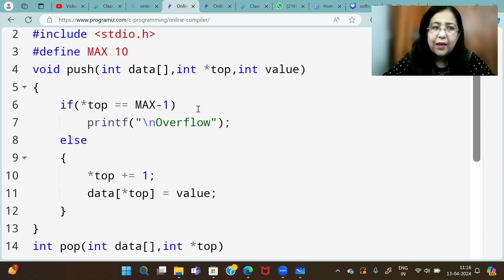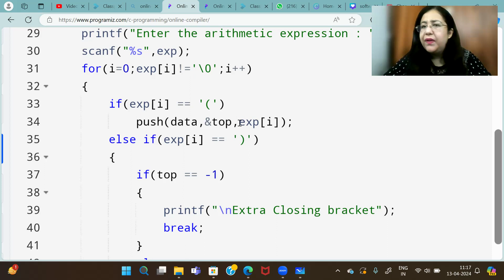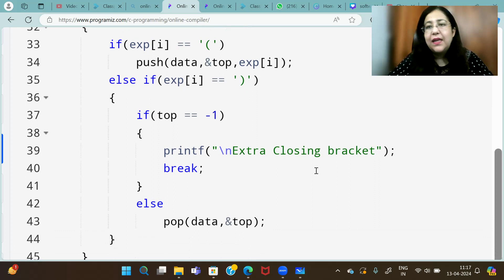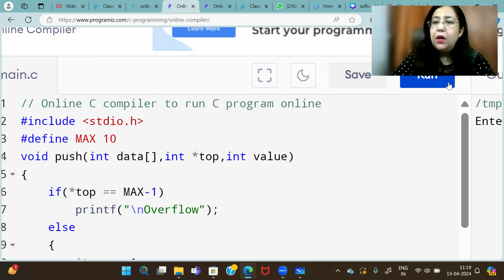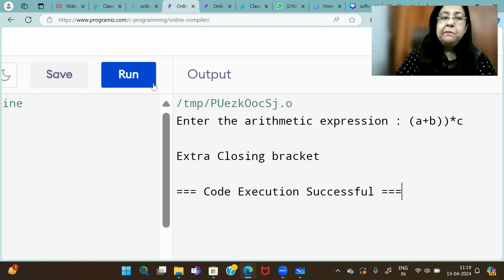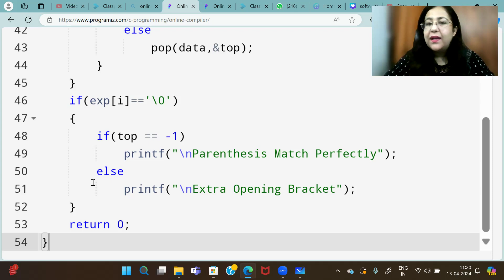Parenthesis Matching of Infix Expression | Applications of STACK | Data Structure & Algorithms